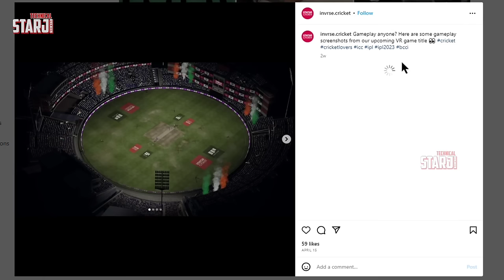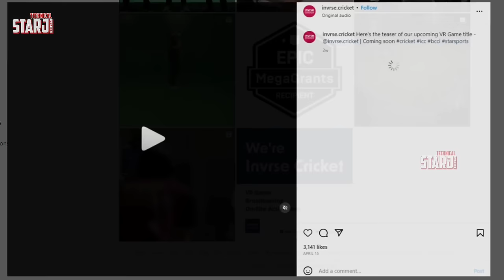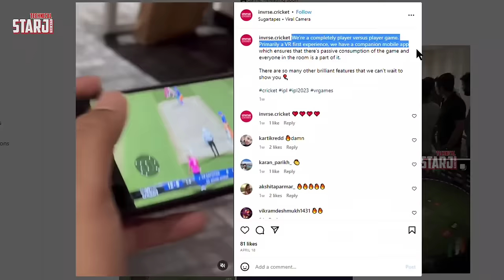InVrSe Cricket - Official Trailer, Android/ iOS Ultra Graphics | New Cricket Game |Better than RC22?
1. Real Cricket 22 New Update Gameplay
2. WCC3 New Update Full Review & Gameplay
3. Real Cricket 22 Ota Update Review
4. RC22 & RC20 / WCC3 Latest Update Info
5. ICC Cricket New Update on Playstore
6. Real Cricket 23 New Official Trailer
7. Wcc3 mega Update Launched
8. Cricket Game Latest News Updates
9. Tata IPL 2023 Cricket Game Android & iOS
10. Real Cricket 22 Gameplay
11. Upcoming Cricket Game For Android & iOS
12. High Graphics Cricket Game in Play & App Store
13. Latest Gaming News and Update
14. PC Games & Upcoming Game information
15. Dream Cricket Release date & Official Trailer ?
16. IPL Match Highlights & Gameplay

My Viewers also watch this Creators :

1) KOKIL GAMING 2) Harvinder Gaming 3) LEARN EASY 4) SaM D GaMeR 5) THUNDER GAMING™ 6) Pahul Walia 7) OctaL 8) In vidEo GaMes 9) Arbin 333 10) Shiva GouD GaminG™M 11) RahulRKGamer 12) Tanay 13) Anmol juneja 14) Gurpreet gaming 15) RtxVivek